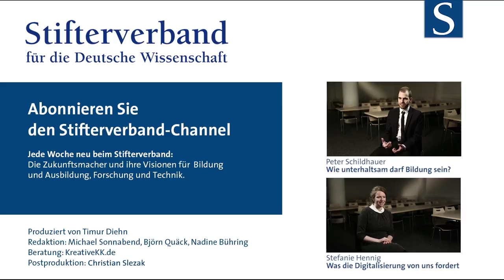Maria Friedrichowicz: Hoppla, Bildungsrevolution!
Stickige Hörsäle, graue Klassenzimmer: Unser Bild vom Lernen ist noch von den Paukanstalten des 19. Jahrhunderts geprägt. Doch Digitalisierung bringt frischen Wind in Schulen und Universitäten. Die Studentin Maria Friedrichowicz (25) ist Siegerin des Essaywettbewerbs des Stifterverbandes und macht sich Gedanken über die Revolution, die sich im Bildungssystem derzeit vollzieht.